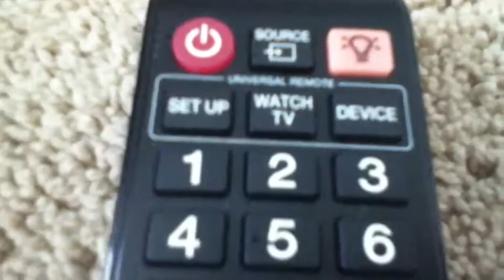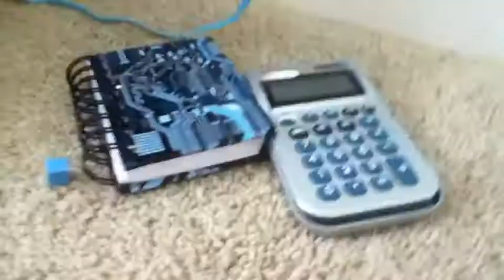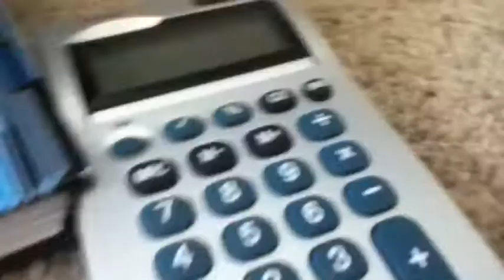Inanimate Chaos-episode 10 more CONTESTANTS!!!!!!!!!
10 episode of Inanimate Chaos